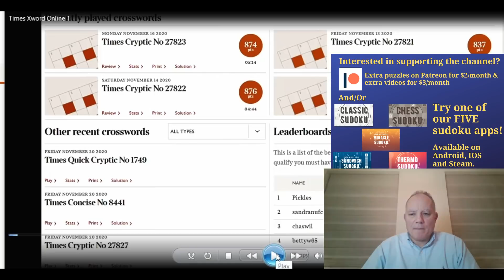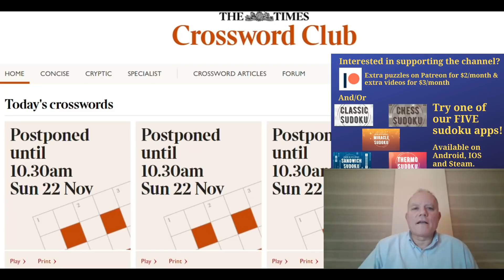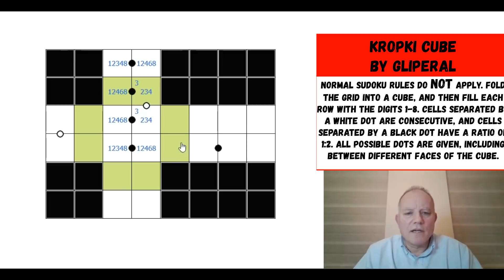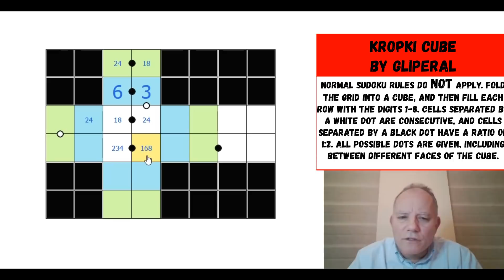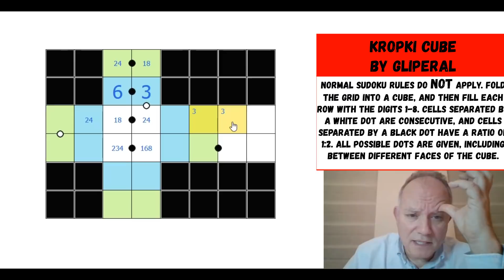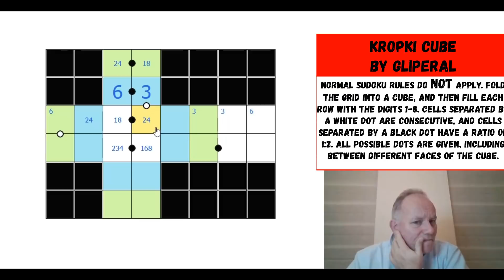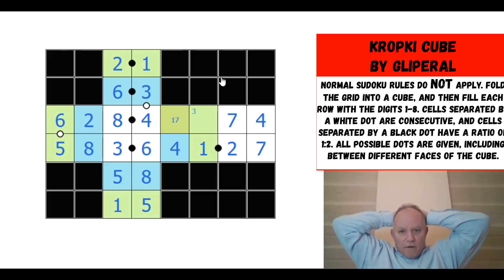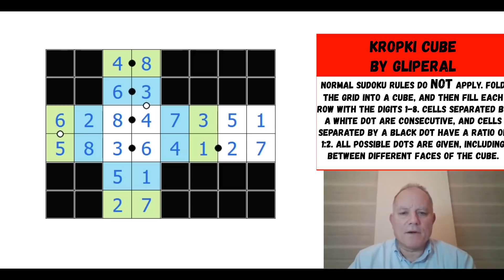3D Sudoku: Normal Rules do NOT apply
Try Gliperal's Kropki Cube puzzle here: Let's Get Cracking: 8:55

Fold the grid into a cube, and then fill each row with the digits 1-8. Cells separated by a white dot are consecutive, and cells separated by a black dot have a ratio of 1:2. All possibly dots are given, including between different faces of the cube.

▶Logo Design◀
Melvyn Mainini

Joel Blundell